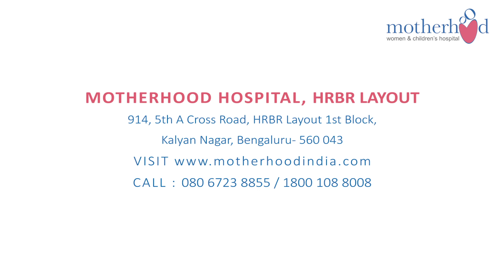Mrs. Sagayarani C. - Patient Testimonial- Motherhood Hospital, HRBR Layout.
Mrs. Sagayarani C has been suffering from big fibroids in the uterus for the past 2 years. Mrs. Sagayarani has undergone surgery under HRBR Gynae Doctor, Consultant Obstetrician & Gynecologist, and Menopause Specialist at Motherhood Hospital, HRBR Layout Bangalore, and sharing her experience with us.

Thank you so much for taking the time to share your feedback - it's much appreciated!

Get in touch with us about any query on 𝟗𝟔𝟐𝟎𝟑-𝟗𝟔𝟐𝟎𝟑

Motherhood Hospitals have some of the best women and child care specialists around the country, to know more about their experience